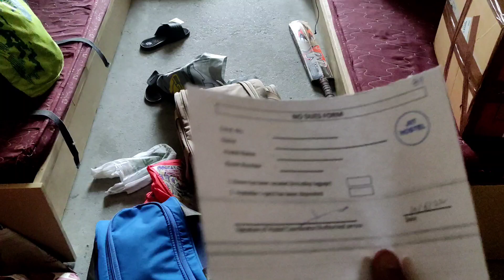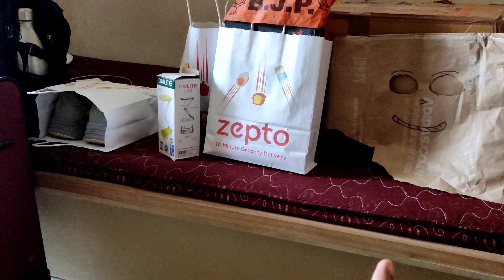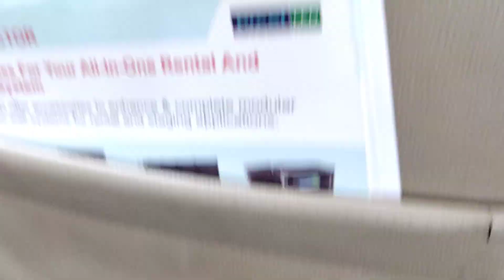JIIT NOIDA SEMESTER END DIARIES |VLOG 22 | AMIT TIWARI